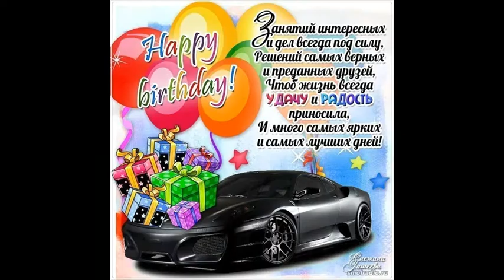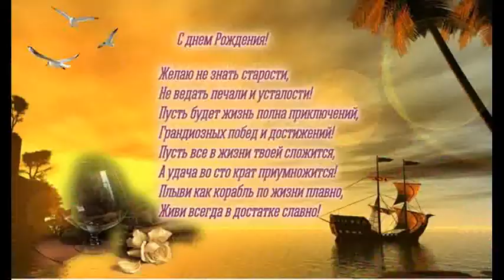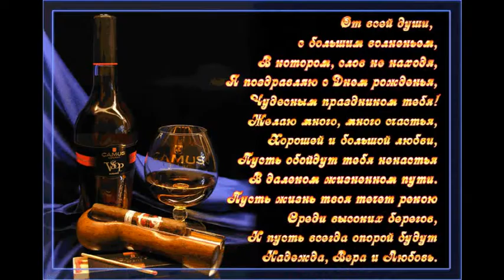Поздравление с Днём рождения Мужчине.